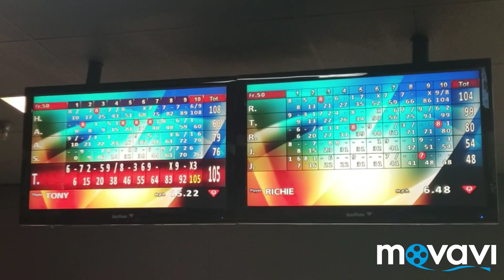56th Birthday Celebration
On 10 Aug 2019, Richard Sr was joined by family and friends at the AMF Bowling Alley in Waldorf, MD to help him celebrate his birthday. Attending were Alison, Richard Jr, Hank and Renea Bowling along with Sandy, Joan, Alicia and Jazzlyn Bender,  and Anthony Wise. Watch them all BOWL and have plenty of FUN!